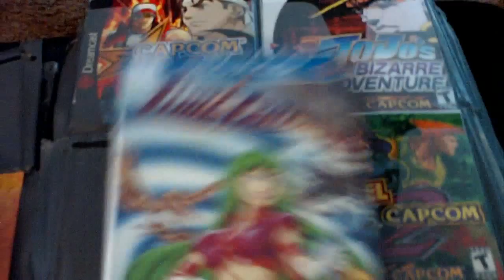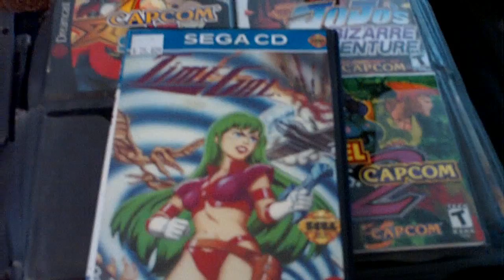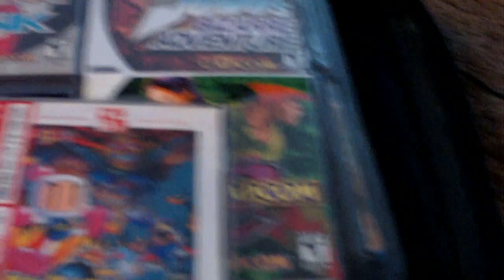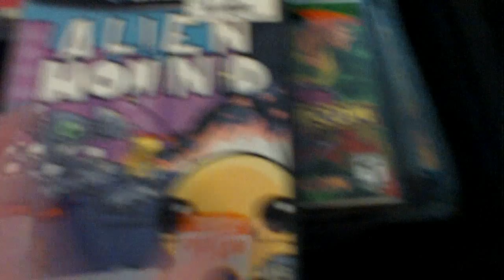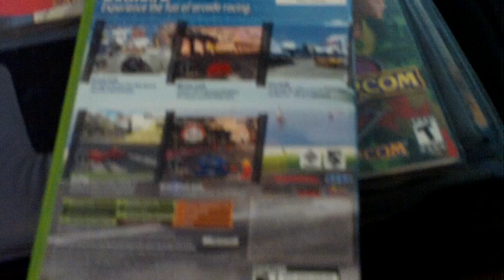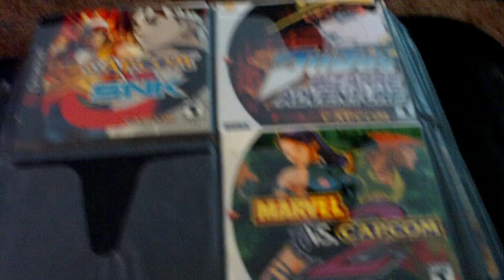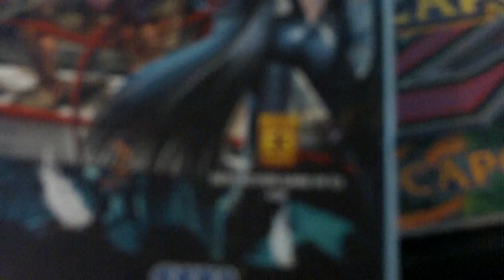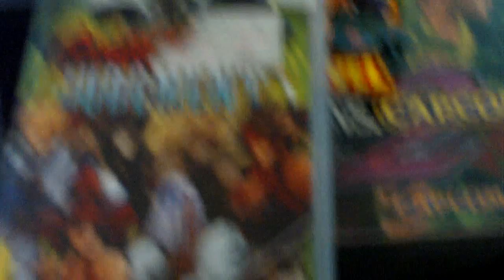Killette Game's I'm Playing December 6, 2010